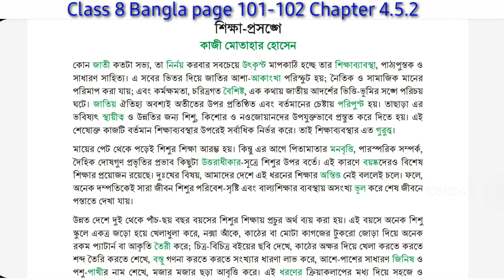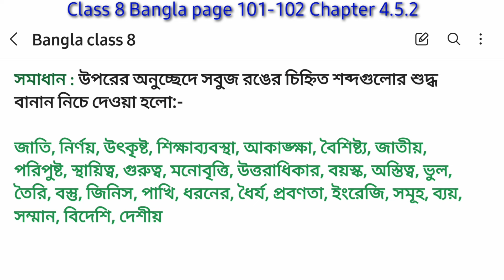class 8 Bangla page 101-102 chapter 4.5.2 | ৮ম শ্রেণির বাংলা পৃষ্ঠা ১০১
class 8 Bangla page 101-102 chapter 4.5.2 | ৮ম শ্রেণির বাংলা পৃষ্ঠা ১০০ | Bangla class 8 page 100

পরিচ্ছেদ ৫
পৃষ্ঠা ১০০

Bangla class 8 chapter 4.5.1 page 101
class 8 Bangla chapter 4.5.1 page 101

Class 8 Bangla page 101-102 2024
৮ম শ্রেণি বাংলা অধ্যায় ৪.৫.১
অধ্যায় ৪.৫.১ পৃষ্ঠা ১০১
৮ম শ্রেণি বাংলা অধ্যায় ৪
class 8 Bangla 101 -102
অষ্টম শ্রেণির বাংলা পৃষ্ঠা ১০২
অষ্টম শ্রেণির বাংলা ১০১ এর সমাধান
বাংলা অষ্টম শ্রেণি পৃষ্ঠা ১০১-১০২
বাংলা অষ্টম শ্রেণির ১০১ পেজ
অষ্টম শ্রেণির বাংলা পেজ ১০১